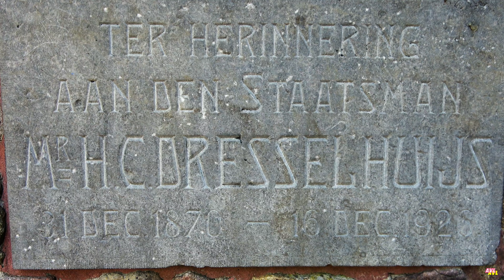Culemborg 2020 De Plantage.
This video is about Culemborg 2020 De Plantage.